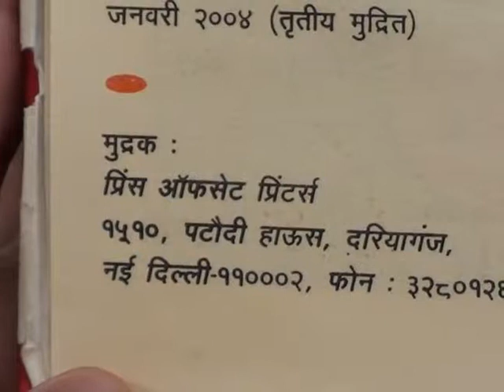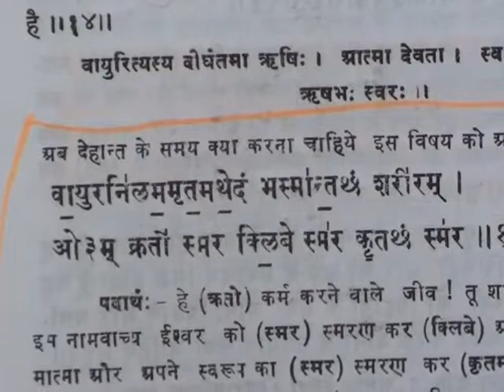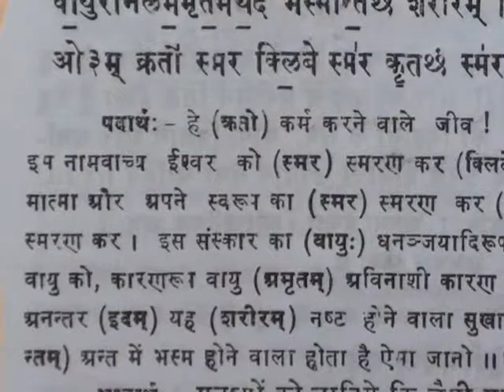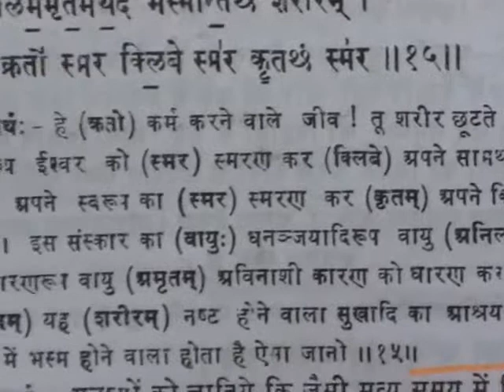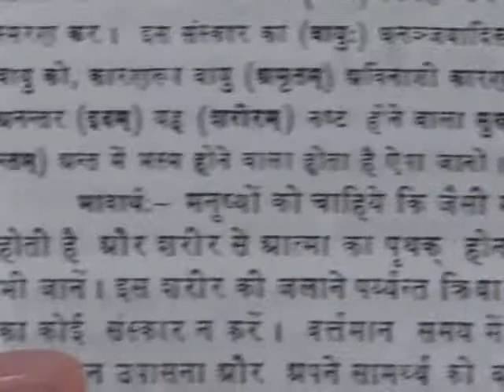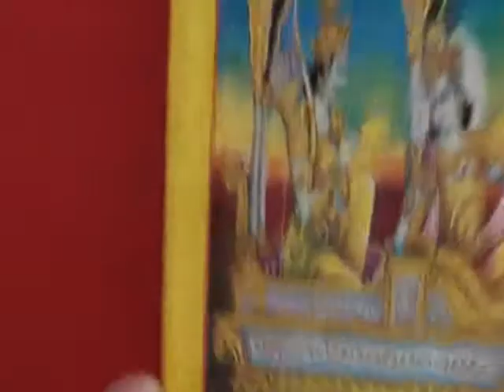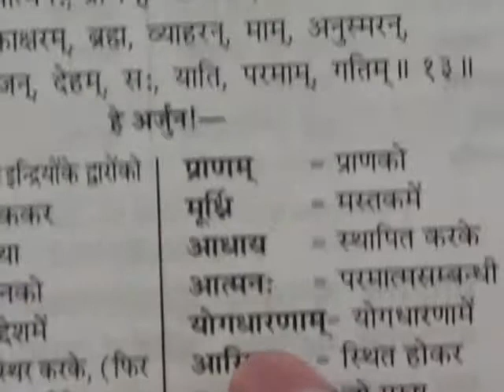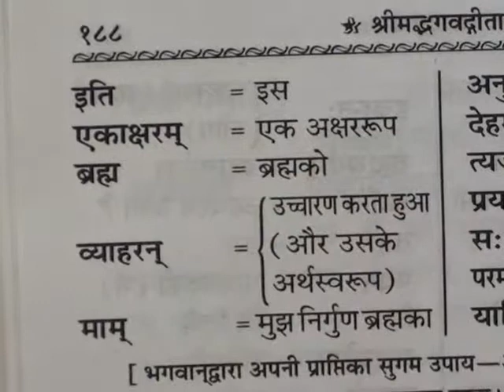Barwala Satsang Full(1 to 3 april 2011) Part19 of 21